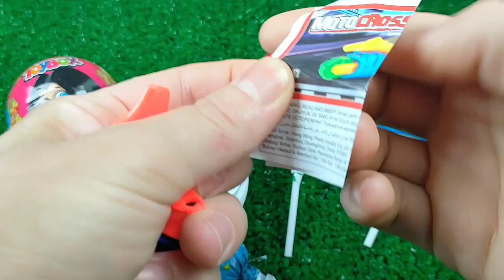ASMR BLACK Candy ENOKI MUSHROOMS BABY OCTOPUS TRUFFLE BLACK BEAN NOODLES 짜장불닭팽이버섯 트러플짜파게티 먹 MUKBANG